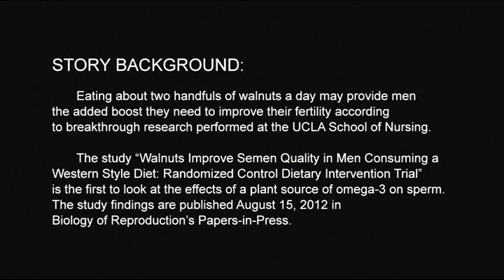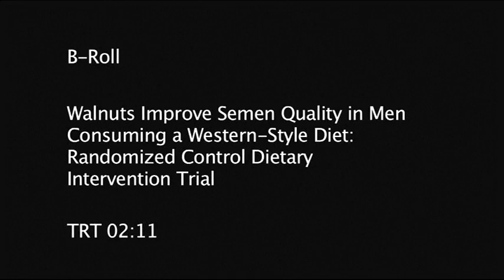Research Shows Walnuts Improve Sperm Quality.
Eating about two handfuls of walnuts a day may provide men the added boost they need to improve their fertility according to breakthrough research performed at the UCLA School of Nursing.

The study findings "Walnuts Improve Semen Quality in Men Consuming a Western Style Diet: Randomised Control Dietary Intervention Trial" were published August 15, 2012 in Biology of Reproduction's Papers-in-Press.

This is the first study to look at the effects of a plant source of omega-3 on sperm.